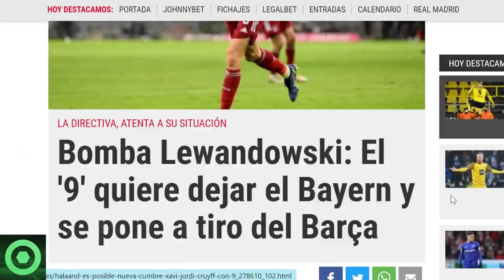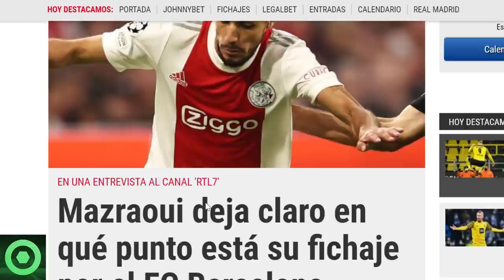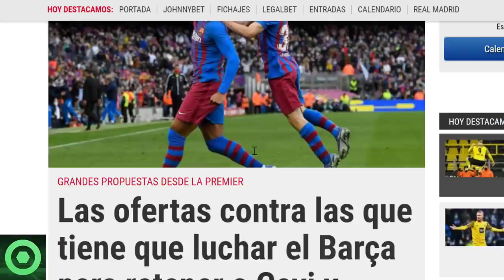⚠️¡B00M!⚠ GRAN NOTICIA de LEWANDOWSKI 🔴 PROBLEMAS con GAVI y RONALD ARAÚJO 🔴 HAALAND, MAZRAOUI 🟥